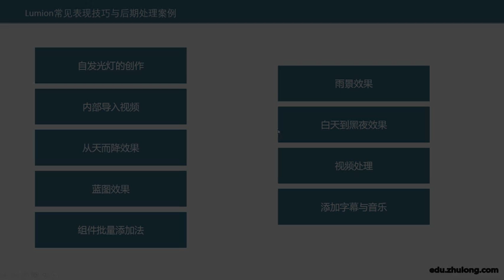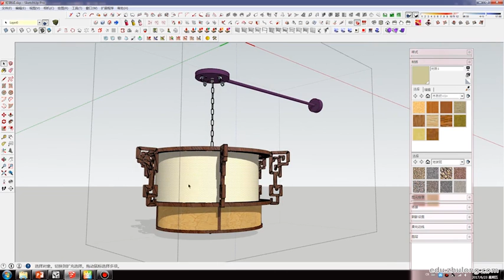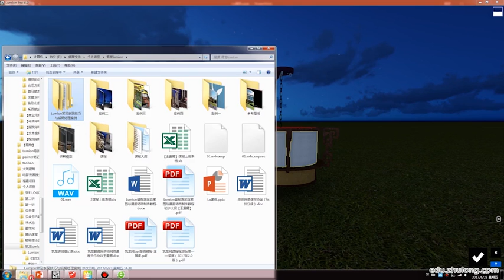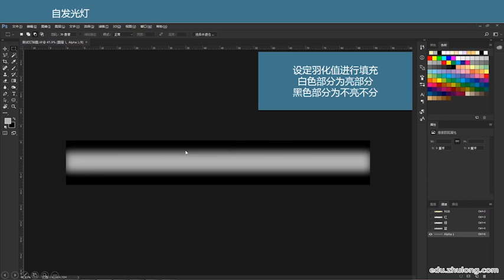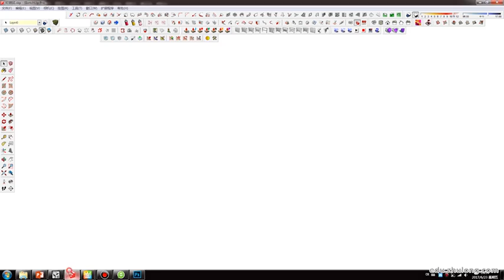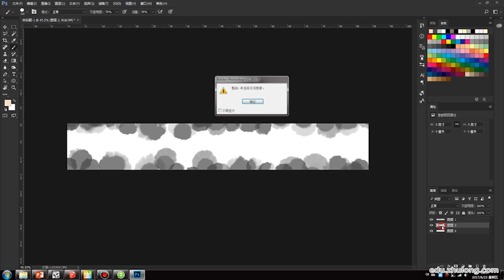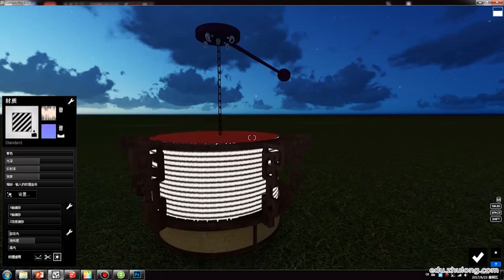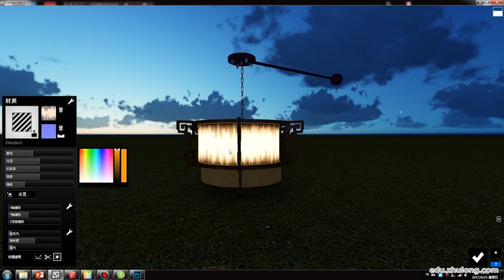20 自发光灯贴图处理技巧